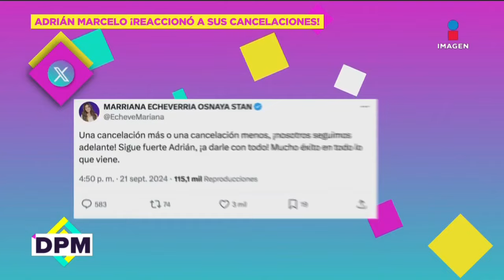Mariana Echeverría desmiente tener cuenta en X y atacar a otros participantes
Mariana Echeverría aclaró que no tiene una cuenta en X, antes Twitter, desmintiendo ser la responsable de publicaciones que atacan a otros participantes de "La Casa de los Famosos México". La actriz pidió a sus seguidores no dejarse engañar por chismes, asegurando que ella no está involucrada en esas polémicas.